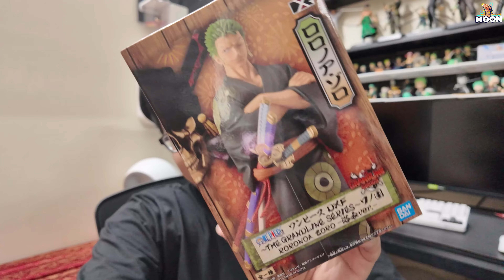Mở hộp MÔ HÌNH DXF Zoro nhưng giữa trưa nắng gắt | Moon Toy Station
Cùng hướng tới cột mốc 4000 sub giúp @moontoystation nhé anh em ơi !!!

Cảm ơn mọi người rất nhiều, nhớ ghé qua fan page và shopee của Moon khi rảnh để cập nhập info nhé !